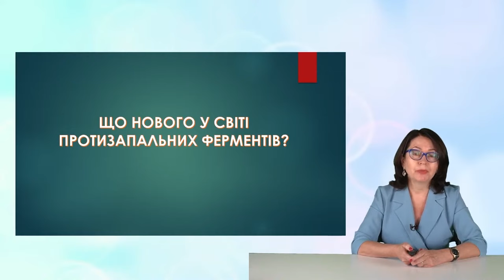Менеджмент пацієнтів статус post COVID-19. Погляд невролога_3